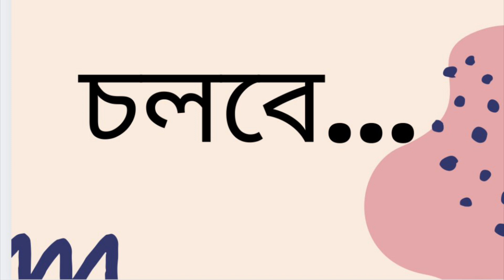পূর্ব-পশ্চিম | সুনীল গঙ্গোপাধ্যায় | Part 76/140 | Poorba-Pashchim | Sunil Gangopadhyay | Audio Book